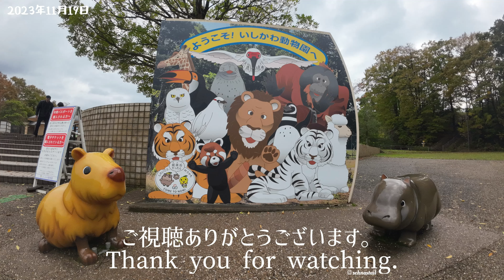【アシカ】【アザラシ】泳ぎが美しい…